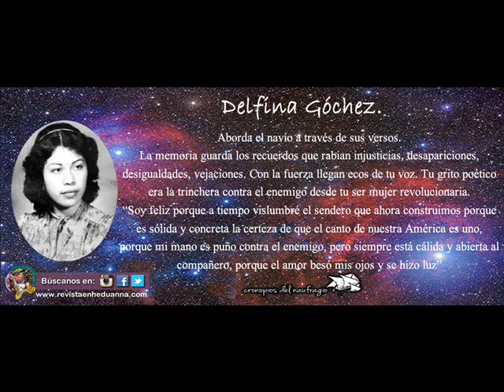Cronopios del Naufragio | Delfina Góchez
Delfina Góchez Fernández. (16 de junio de 1958, EL Salvador). Se caracterizaba por ser una joven tímida pero de carácter fuerte, tenía una afición al arte, en especial a la poesía y la música. En 1977 ingreso a la UCA y comenzó a estudiar Psicología. En lo académico, era una persona dedicada, que supo combinar sus responsabilidades académicas con las responsabilidades que el pertenecer al FUR 30 le demandaban. Su incorporación al FUR 30, organización estudiantil de la UCA perteneciente al Bloque Popular Revolucionario, había ocurrido el primer año de estudios de su carrera. Delfy Gochez murió el 22 de mayo de 1979, cuando una bala la alcanzó mientras realizaban una manifestación en las afuera de la embajada de Venezuela, que tenía por objetivo llevar alimentos y medicina a los compañeros que se encontraban ocupando la misma.